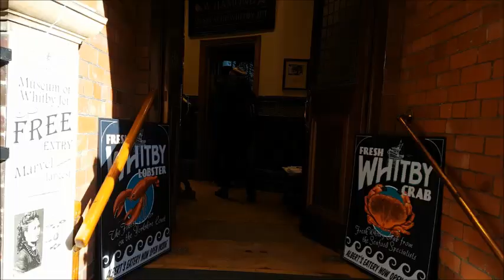Whitby Goth Weekend Sunday 27th October 2019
This is a half hour video of Whitby Goth Weekend on Sunday 27th from 12:50 to 13:35 taken from the swing-bridge to the 199 steps and back.